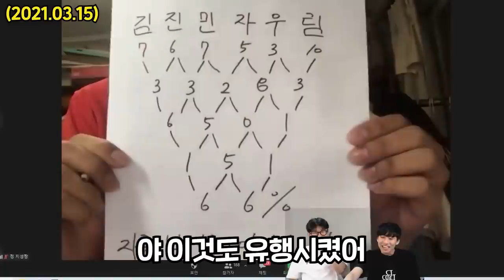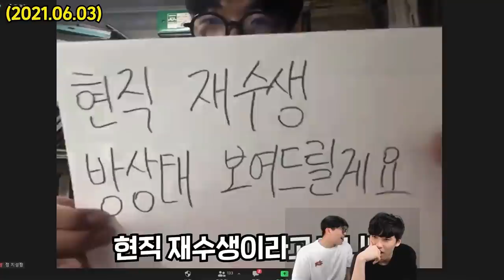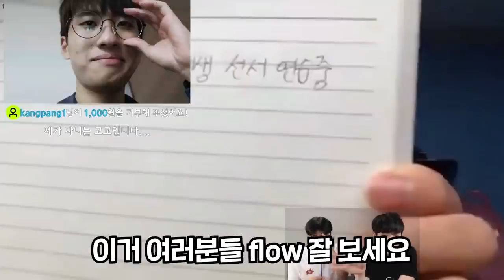줌독서실 고인물 '정지성짱'의 킬링벌스를 편집본으로 | 줌독서실 빌런 초대석 #1-2